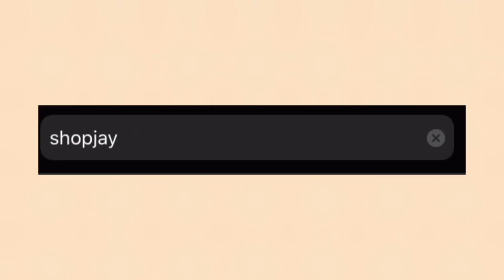Tory Lanez - Distance (Live Audio Reaction)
@ jay.elaine_ & @shopjayelaine